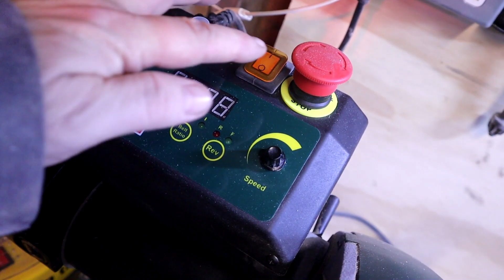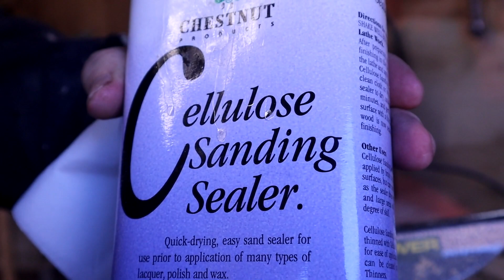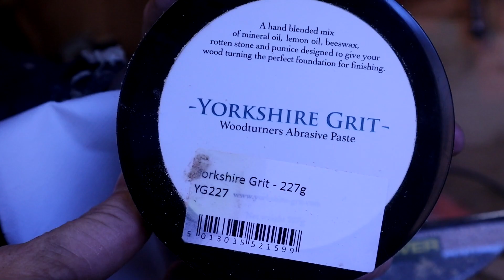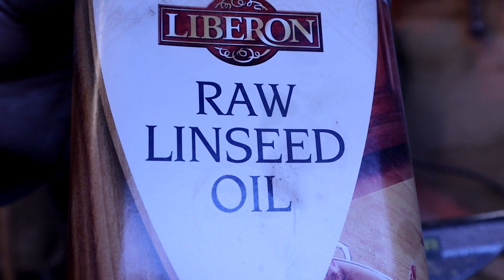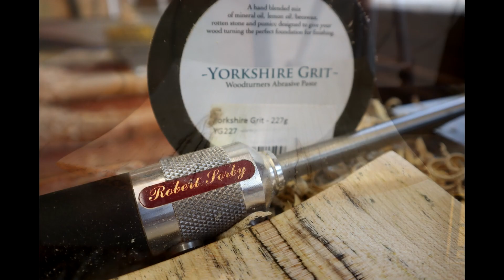My first green turning.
I turn a square plate from a green spalted sycamore blank.
I would like to apologise as some of the footage got corrupted so there is no footage of putting on the finish of the finished plate.